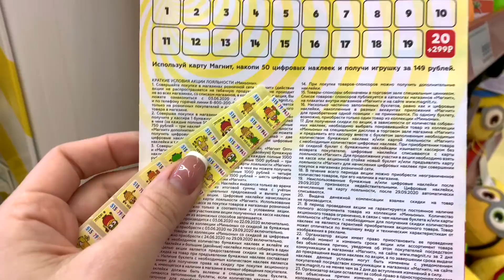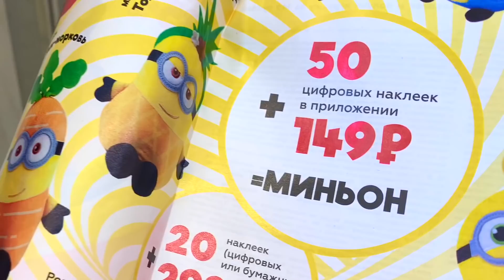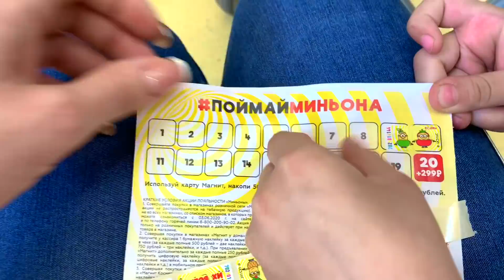Руслан и Миньоны магнит 2020 НАЧАЛО АКЦИИ | получаем наклейки и покупаем игрушки | Ромарики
Ура акция в магните Миньоны Грювитация уже началась и сегодня мы увидим все игрушки даже купим парочку!